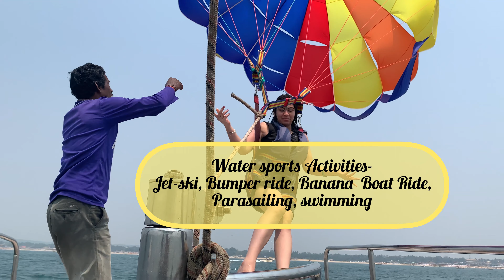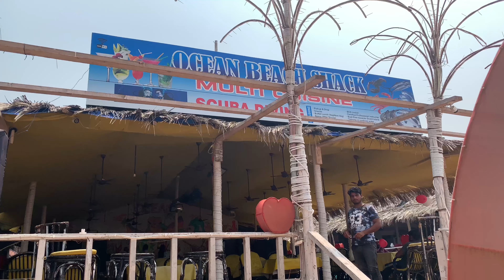Water sports in Goa| Calangute Beach | Parasailing | BumperRide | Jet Ski | Goa Vlog Episode-04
Where to do water sports in Goa? You can check out Calangute beach, you will get everything there. Be it jet-ski, Parasailing, Bumper boat ride, Banana boat ride, etc.

In this video, you will get the best tips to save your money by choosing a suitable package.